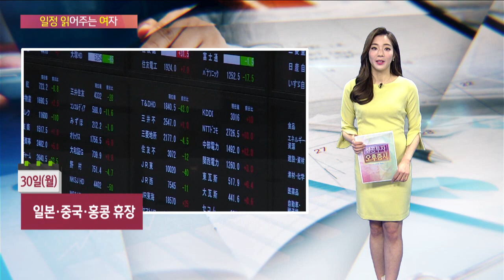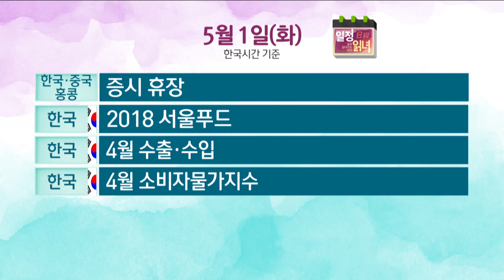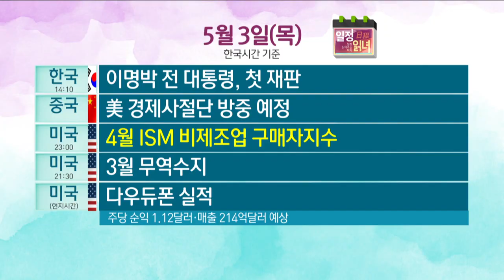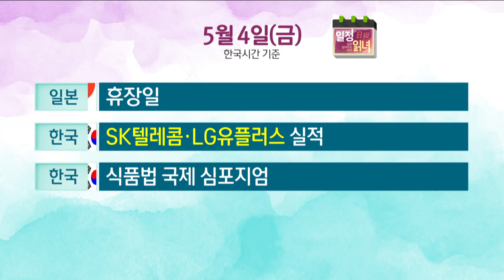[일정읽녀] 4월 30일~ 5월 5일 주간일정